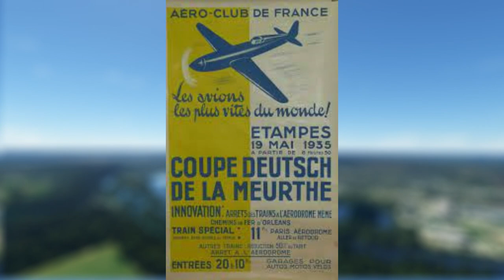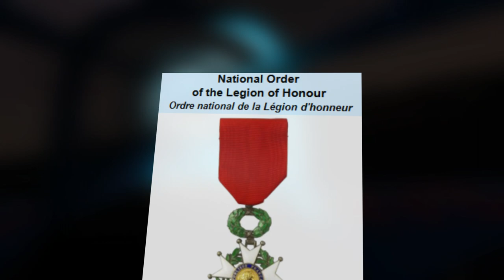Forgotten Murderous Plane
I sincerely hope you have enjoyed the video and that you have learned a bit about aviation.

New World Symphony - Antonín Dvorák (MAF music channel)

Ai voice – LOVO